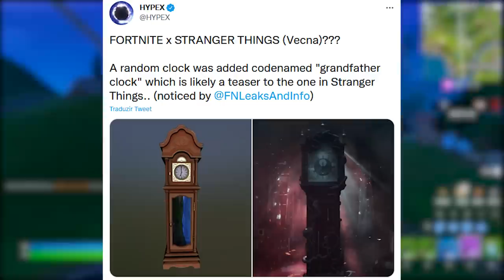FORTNITE - VECNA SKIN, STRANGER THINGS LOJA e PEGAR SUPER NÍVEIS?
Fala gurizada, nesse vídeo comento sobre Stranger Things no Fortnite, skin Venca, super níveis e mais. Espero que gostem :)

Programa para editar: Adobe Premiere